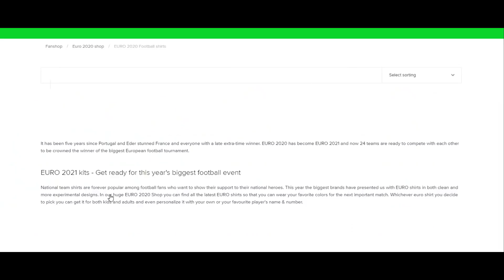9 Biggest talents under 21 at the EUROs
Biggest football talents under 21 at EURO 2020. In today's video, JayMike takes a look at what he thinks are the best talents under 21 at EURO 2020 to give you an idea about which wonderkids to look for at the big tournament this summer. There are many great young talents in the World, but many of the 'big ones' are over the age of 21 - so in today's video, we look a little further into the future with some of the biggest football talents under 21 at EURO 2020, focusing on players like Eduardo Camavinga, Jude Bellingham, Mikkel Damsgaard, Jeremy Doku, Tomas Suslov, Pedri, Eric Garcia, Nuno Mendes, Bukayo Saka and Jamal Musiala.
So if you want to know a bit more about some of the most exciting wonderkids and upcoming talents at the EURO 2020 tournament, this is a great way to start.